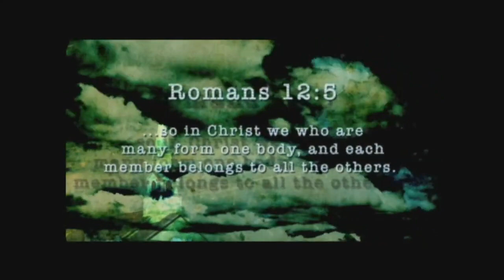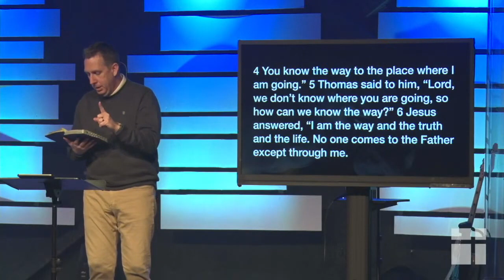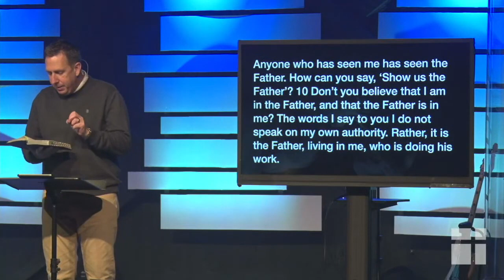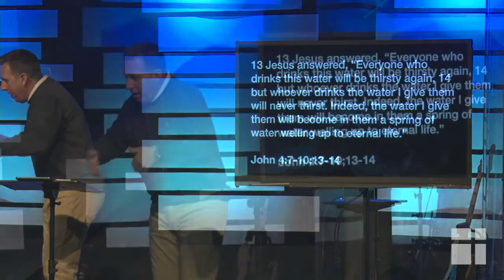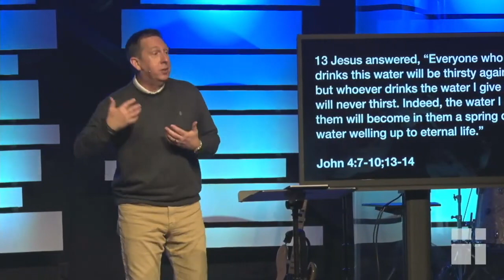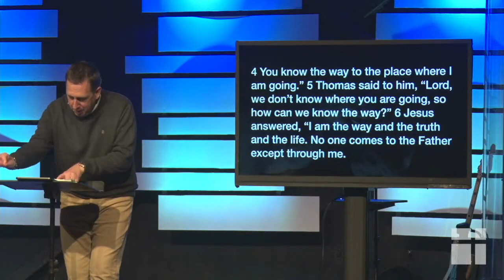Doubt Week 5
Christianity is like other Religions…right??
John 14:6; 1 John 4:2-3; Revelation 21:4; Romans 3:22

Big Idea: It doesn’t matter what you believe as long as you are sincere…right? Whatever religion you choose should move you to the appropriate behaviors that will in the end send us to heaven (if there is one) right? These questions and thoughts bring significant doubt regarding the claims and person of JC. How is Jesus different…? How do I engage in the PERSON of Jesus Christ vs. the behavior that religion demands?